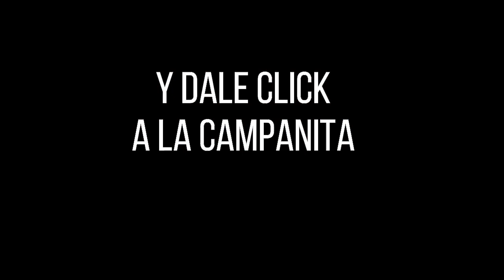Resultado CULONA DÍA del martes 23 de noviembre de 2021 ✅🥇🔥💰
Hola buenas tardes, te presentamos los resultados de las loterías y chances en Colombia, vamos con el Resultados del Chance Culona día del martes 23 de noviembre de 2021.